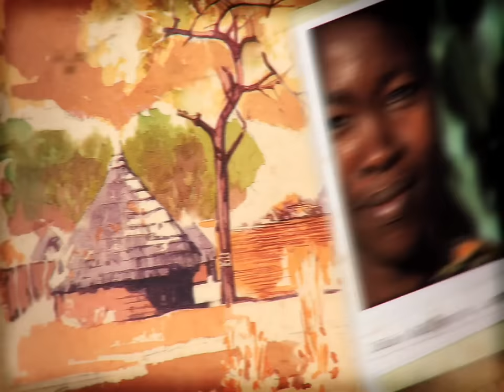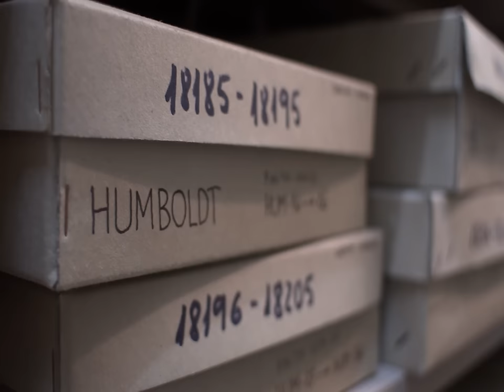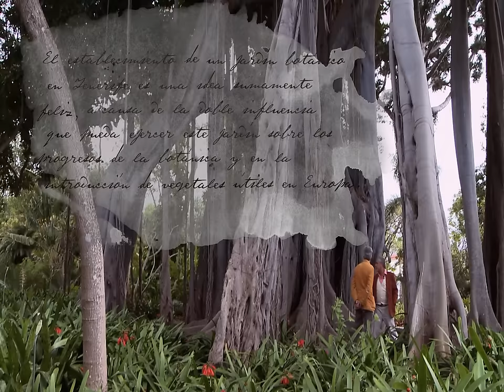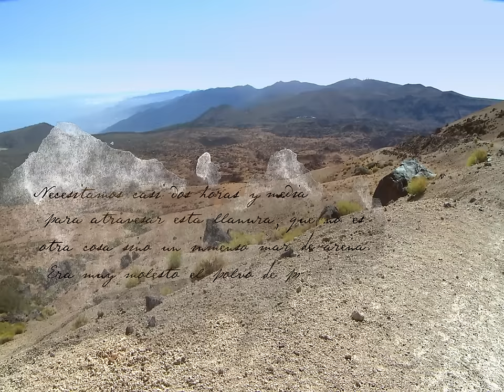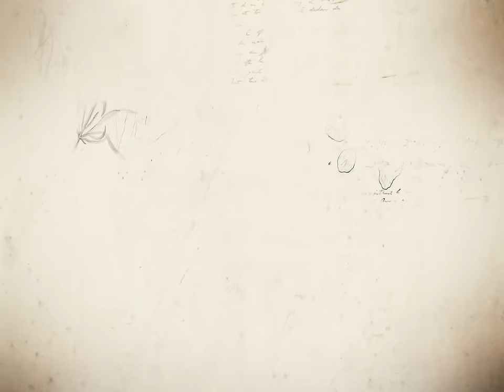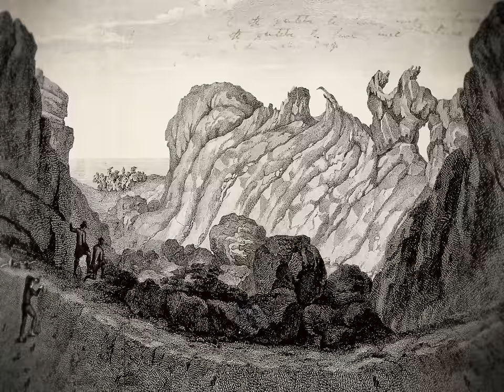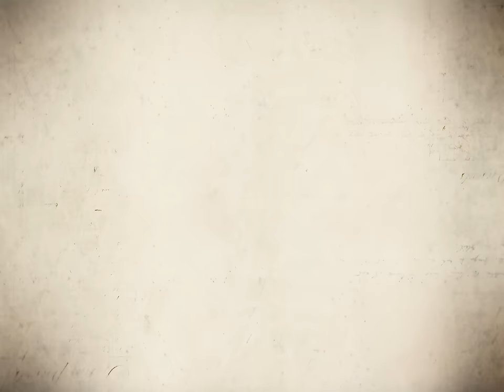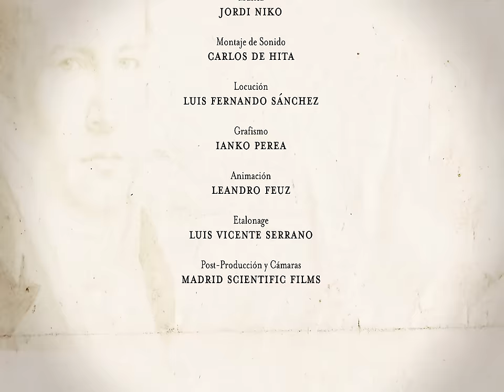Juan Luis Arsuaga: Documental "Humboldt en el Teide". Javier Trueba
Documental titulado "Humboldt en el Teide", dirigido por el cineasta Javier Trueba y que cuenta con la presentación y narración del paleontólogo Juan Luis Arsuaga.

El 5 de junio de 1799 Alexander von Humboldt partió de La Coruña a bordo de la corbeta de guerra Pizarro, y catorce días después hizo escala en Tenerife, donde organizó una expedición para subir hasta el cráter del volcán Teide. Éste es el punto de partida del documental que mañana se presenta en el Espacio Cultural Fundación CajaCanarias, a través de una mirada personal, pedagógica y curiosa sobre uno de los científicos viajeros más importantes de la historia.

La Fundación CajaCanarias ha colaborado en la producción de este documental, que forma parte de la "Cuadernos de Viaje", serie que gira en torno, precisamente, al cuaderno de viaje de Juan Luis Arsuaga, y las anotaciones que éste realiza sobre sus distintas travesías. En tono divulgativo, con un lenguaje sencillo, personal y descriptivo, el cuaderno de viaje irá revelando las impresiones, sensaciones y todo lo que ha conmovido a su autor; así como conceptos relacionados a los aspectos geográficos, históricos, sociales y antropológicos de la zona, en este caso la isla de Tenerife y, de manera más concreta, el Parque Nacional del Teide, el más visitado anualmente de cuantos componen la red española de espacios protegidos con esta catalogación.